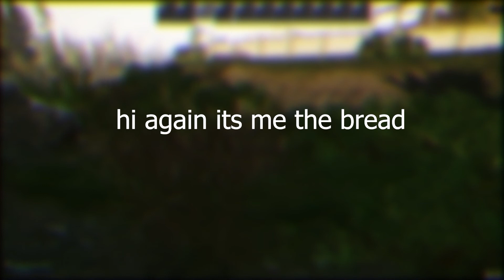I am very much die in tarkov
help ples nikita